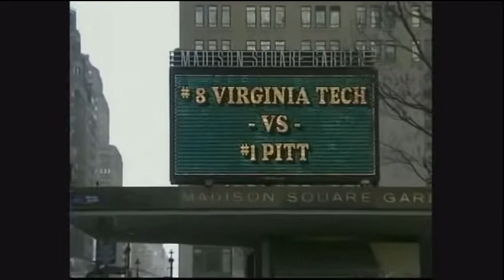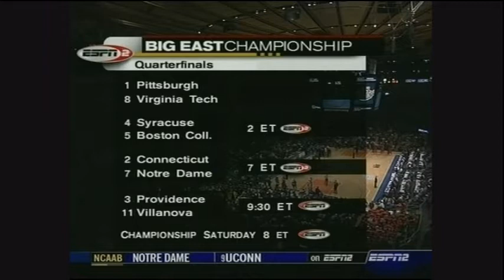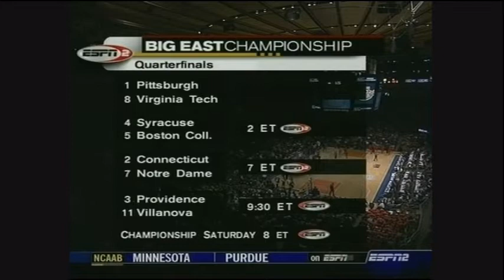VTH vs Pitt (03-04)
RMJ PEEP GAME